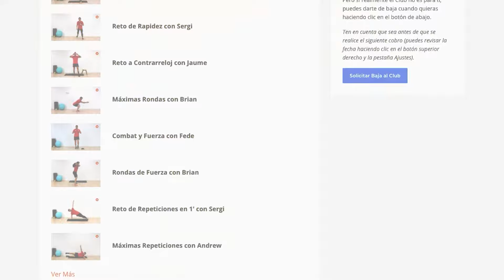¿Conoces los beneficios del Power&Hiit? 💪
Si quieres quemar muchas calorías y darle forma a tu cuerpo rápido porque solo puedes dedicarle 3 días a la semana y dispones únicamente de 20’, este tipo de clases te interesan 🔥.

Power&HIIT se basa en circuitos intensos que te ayudan a quemar muchas calorías en poco tiempo y, a la vez, trabajar todo el cuerpo para mejorar tu fuerza y autoconfianza 🧡.

¡Nos vemos dentro del gimnasio virtual!😉